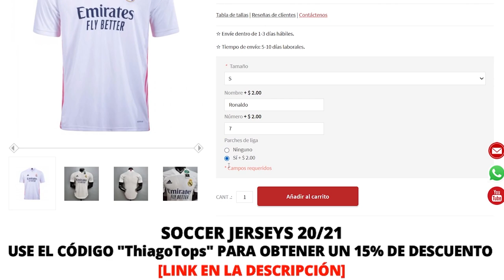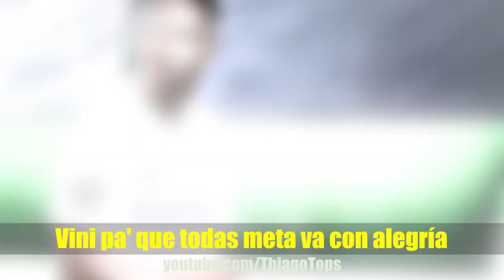Canción Vinícius Júnior Balón De Oro (Parodia Pepas)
Parodia de la canción Farruko - Pepas (Official Video) de vinicius el crack del madrid que la esta rompiendo esta temporada con goles y asistencias. Balón de oro?